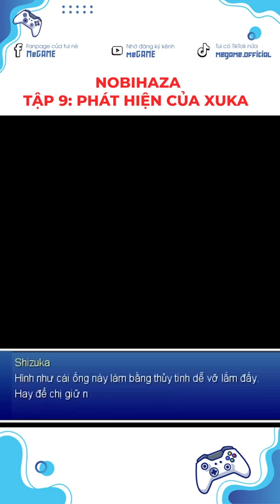[Tập 9] PTG: Nobihaza - Xuka Và Phát Hiện Rợn Người | meGAME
Nobihaza tựa game theo phong cách RPG Maker vô cùng nổi tiếng với việc kết hợp giữa biohazard và doremon của Nhật Bản. Cùng meGAME phân tích tựa game vô cùng nổi tiếng này nhé và cùng xem chuyện gì đã xảy ra với nhóm bạn Đô rê mon Nobihaza - Xuka Và Phát Hiện Rợn Người